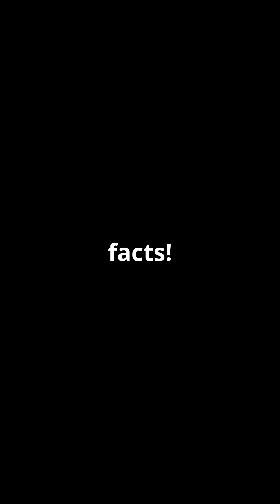Meet the Devil's Hole Pupfish: Nature's Tiny Survivor!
🌟 The Rarest Fish on Earth? Meet the Devil’s Hole Pupfish, a tiny, vibrant survivor living in one of the harshest environments on the planet—Death Valley’s Devil’s Hole. 🏜️

🔥 With water temperatures at 93°F (34°C) and oxygen levels barely enough to sustain life, these fish thrive against all odds. Only 300-500 exist, making them one of the rarest fish in the world! 🐠

🎥 Discover how they’ve adapted to this extreme habitat and why their existence depends on a delicate balance of nature.